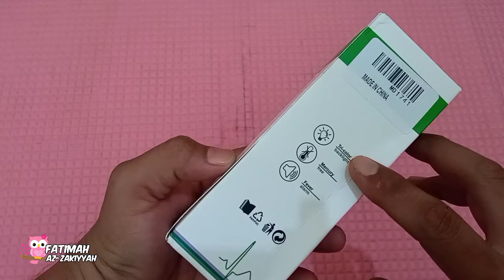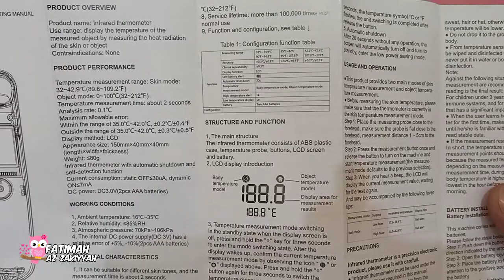Unbox Dan Cara Pake Docooler Infrared Thermometer Buat Badan Murah Non Contact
Thermometer Infrared Murah Cangih Cek Suhu Orang Dan Benda